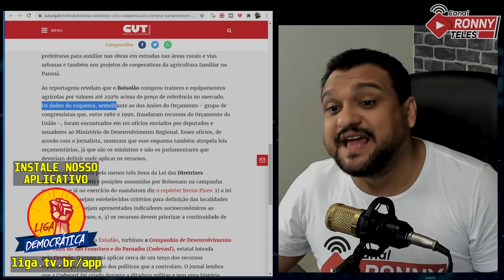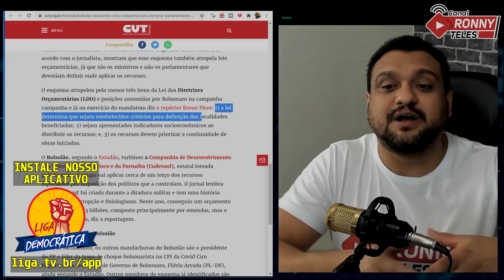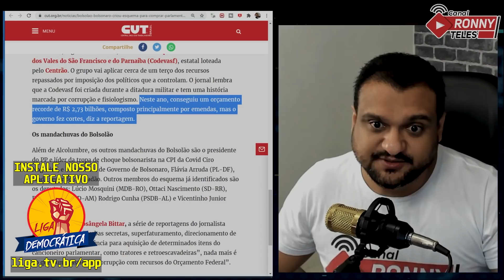EXPLODE MENSALÃO DE BOLSONARO! COMPRA DE DEPUTADOS! BOLSOLÃO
Bolsolão: Jair Bolsonaro criou esquema para comprar parlamentares, denuncia jornal.Em uma série de reportagens, Estadão denuncia a criação de um orçamento secreto com cerca de R$ 3 bi em emendas que beneficiam parlamentares do Centrão que defendem o desgoverno Bolsonaro no Congresso.

Ou pelas contas bancárias:

Agência: 0911-3
Conta Corrente: 12327-7
Nome: Ronneery Moura Teles

Itaú
Agência: 5440
Conta: 10193-8

Santander
Agência: 3137
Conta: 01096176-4